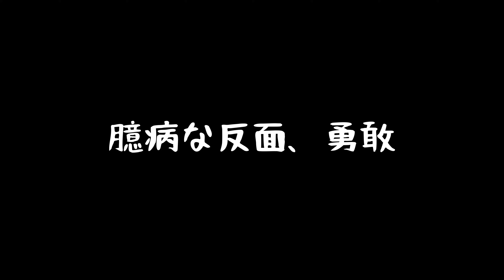チワワのオスの性格を検証してみた～こてつ編～【チワワのいる暮らし #49】【ロングコートチワワ】【多頭飼い】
チワワのオスの性格を調べてみたところ多くのサイトで「活発でやんちゃ」「リーダー意識が高い」「臆病な反面で勇敢」「甘えん坊」「攻撃性が強い」と書かれてたので、今回はうちの“こてつ”で検証してみました！

・キャスト
こてつ：ロングコートチワワ（ブラックタン）
誕生日：2017年4月4日
性格：のんびり屋さんであくびばかりしている。散歩とおやつとブラッシングのときだけテンション爆上がりする。

ころん：ロングコートチワワ（パーティ・レッド&ホワイト）
誕生日：2019年8月24日
性格：かまちょでさみしがり屋なやんちゃ姫。自分以外が撫でられるのが気にいらないらしく強引に割り込んでくる。

テト：ロングコートチワワ（フォーン＆ホワイト）
誕生日：2021年1月23日
性格：弟のロイを押しのけておっぱいを飲み巨大化。うちで最も大きいチワワとなった。甘えん坊で好奇心旺盛

ロイ：ロングコートチワワ（レッド＆ホワイト）
性格：子犬の頃は控えめな性格だったが、だんだんと自己主張するように。実は一番性格が悪いとの噂も…。誰よりも臆病なビビリチワワ。